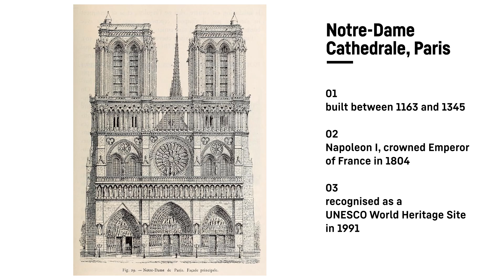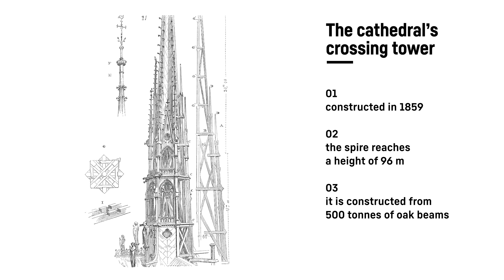LTM cranes assist in the reconstruction of Notre-Dame | Liebherr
The major fire on 15 April 2019 destroyed large parts of the 800-year-old sacred building. The entire roof was consumed and the crossing tower on top of it collapsed, burning, into the nave, taking the supporting stone vaults with it.

A short time later, reconstruction of the cathedral began with a vengeance. And at the end of last year, a Liebherr crane completed the installation of the ornate crossing tower on the new roof truss. Our mobile cranes were involved in the reconstruction of Notre-Dame from the outset.